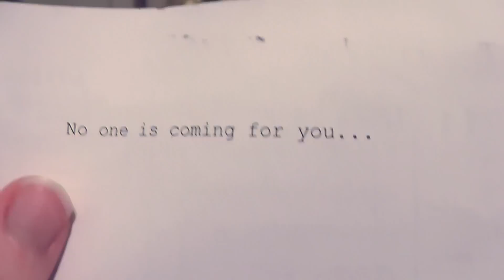Team Oscar 2015 - Rhianna Shaheen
Entry for Team Oscar 2015
by future screenwriter Rhianna Shaheen